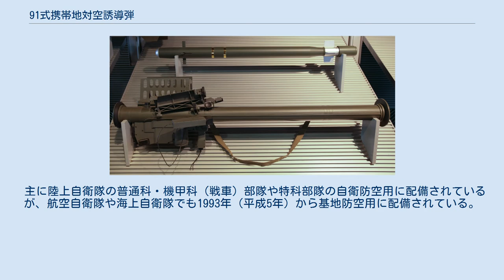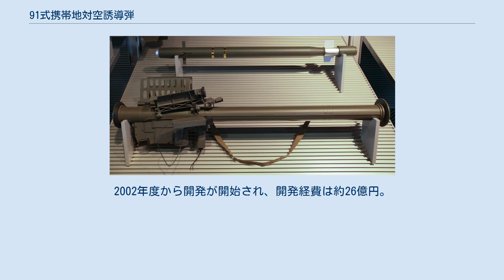91式携帯地対空誘導弾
91式携帯地対空誘導弾（きゅうひとしきけいたいちたいくうゆうどうだん）は、日本の防衛省技術研究本部と東芝が開発した国産の携帯式防空ミサイルシステム (MANPADS)。
 略称は「携SAM」及び「SAM-2」、広報向け愛称は「ハンドアロー」で、部隊内では「スティンガー」、「PSAM」と呼称されている。
自衛及び基地防空用として三自衛隊に配備されている。
 誘導弾先端のシーカー部 個人携帯地対空誘導弾(改) (SAM-2B) に装備されている、可視光イメージ誘導の際に使用する画像表示装置（写真の中央部分） アメリカ合衆国製の携帯地対空誘導弾スティンガーミサイルの後継として、1991年（平成3年）に制式採用された携帯式防空ミサイルシステムである。
1979年より部内研究が行われていたが、1987年より試作に入っている。
派生型としてOH-1観測ヘリコプターに搭載する空対空ミサイル型や、高機動車に4連装発射機2基を搭載した93式近距離地対空誘導弾が存在する。
 通常の赤外線パッシブ誘導と可視光イメージ誘導とを併用したハイブリッド型の誘導方式となっており、後者はCCDカメラの画像認識により、人の目と同じように目標の可視光イメージを記憶してから誘導（画像認識誘導）ができる。
そのため、発射器本体には、ハンディタイプのVTRカメラに装着されているビューファインダーに似た可動式の画像表示装置が取付けられている。
これにより赤外線低放出目標や目標機体正面方向からでも発射が可能になり、フレアなどの妨害装置にも強くなった。
ミサイルの姿勢制御は、発射後に展開する前部の小型翼4枚と、ミサイル後部のくびれ部にある4枚の翼を用いて行っている。
推進機関は、2段式の固体燃料ロケットであり、発射ロケットにより、射手との距離を確保し、ブラストの影響範囲外に出たのちに飛翔用ロケットに点火される。
 信管は設定秒時に作動する自爆機能を持つ。
携行型は、発射筒に封入された誘導弾および発射器、外部電池、敵味方識別装置 (IFF) によって構成される。
発射器の形状は、スティンガーと似ているが、発射筒前上部のIFFアンテナの穴がSAM-2は2列、スティンガーは1列となっている。
 主に陸上自衛隊の普通科・機甲科（戦車）部隊や特科部隊の自衛防空用に配備されているが、航空自衛隊や海上自衛隊でも1993年（平成5年）から基地防空用に配備されている。
空自では当初、操作要員に予備自衛官を充てることを想定していたが、操作法が難しく短期間の訓練で習熟することが不可能と判断され、現職の基地防空隊員と運用要員が扱っている。
 2007年（平成19年）度からライフサイクルコストの低減や、低空目標への対処能力の改善、携行SAMとしては世界初の赤外線画像 (IIR) 誘導方式による夜間戦闘能力の向上、煙の少ない推進薬の使用などの改良を加えた個人携帯地対空誘導弾(改) (SAM-2B) の調達が開始された。
2002年度から開発が開始され、開発経費は約26億円。